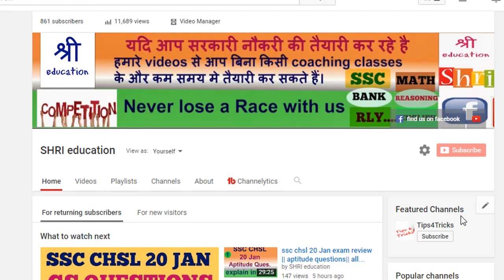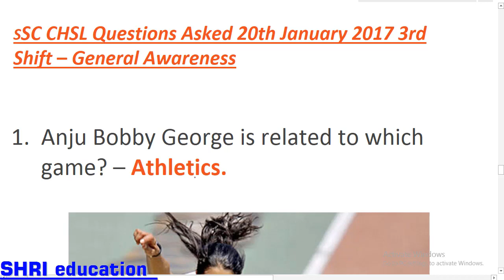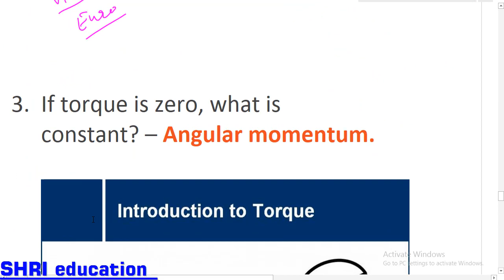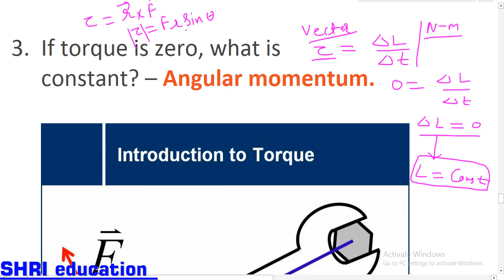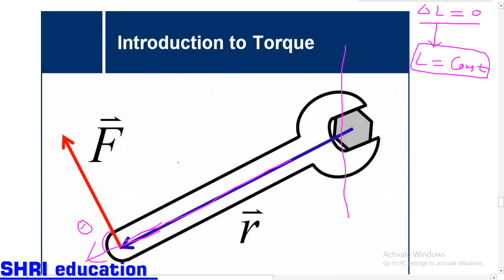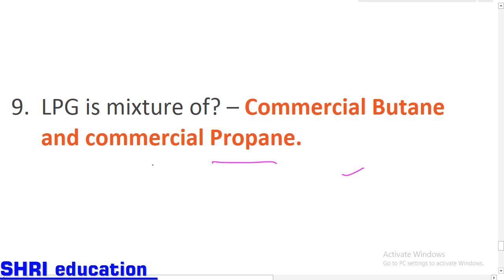ssc chsl 20 Jan exam review || GS questions|| all shift Part-2|| in hindi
IN THIS VIDEO WE HAVE EXPLAIN ALL THE GS QUESTIONS WHICH HAS BEEN ASKED IN SSC CHSL 20TH JAN EXAM